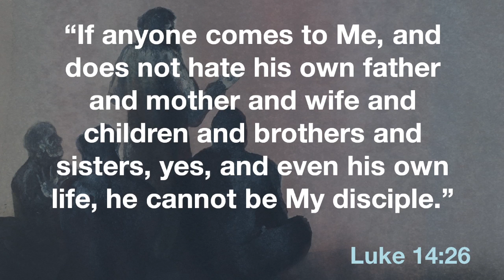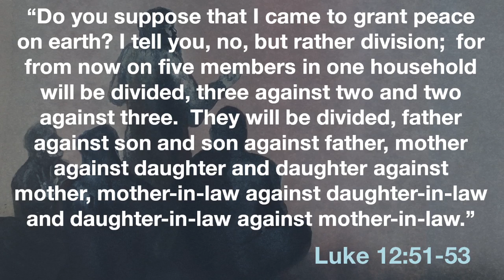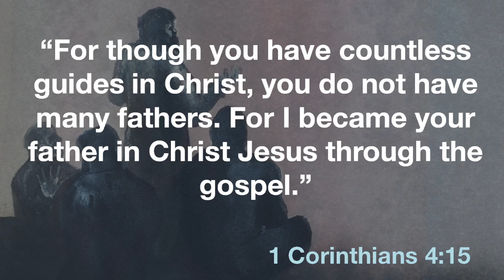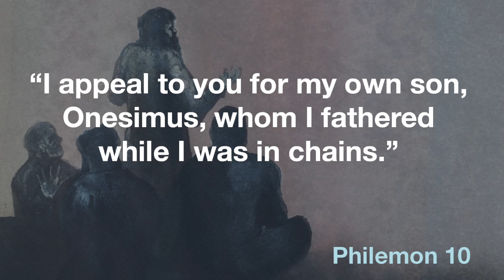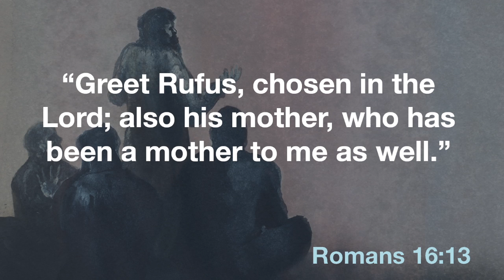Deployed: Gaining by Leaving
Pastor Jesse Johnson continues in the series "Gospel of Mark." Jesse shares with us various other aspects of salvation. | Passage: Mark 10: 128-31 | Series: Gospel of Mark | Learn more about Immanuel at ibcva.com